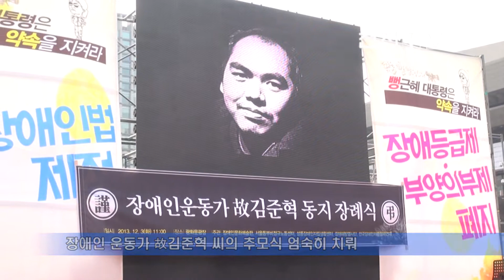제21회 세계장애인의 날 투쟁 결의대회-천지TV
[천지일보·천지TV=서영은 기자] 제21회 세계장애인의 날 투쟁 결의대회가 서울 광화문에서 열렸습니다.

장애인과 부양가족 등 200여 명이 세종대왕 동상 앞 광장을 가득 메웠습니다.

본격적인 행사 전 장애인 운동가 故 김준혁 씨의 추모식도 엄숙히 진행됐습니다.

이날 전국장애인부모연대는 정부가 외면하고 있는 장애등급제 폐지와 발달장애인법 제정을 시행 하도록 호소했습니다.

(인터뷰: 정미정 | 다살이장애인자립생활센터장)
"지금 등급이 3,4등급정도 되요. 암이 걸려서 혼자서 생활하기 어려워요. 그런데 등급이 안 된다는 이유로 어디에서도 활동보조라든지 도움을 받을 수 없는거예요. 우리가 등급제 폐지를 말하는 것은 정말 꼭 필요한 사람에게 조금만 보조를 해주면 사람이 혼자 자립해서 살아가는데 문제가 없거든요"